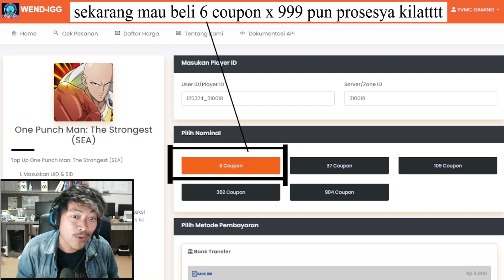🔥🔥F15YVMC DIBANTAI!! NASIB MISKIN RUNE [MENTAL AMAN KAKANDA] - ONE PUNCH MAN The Strongest